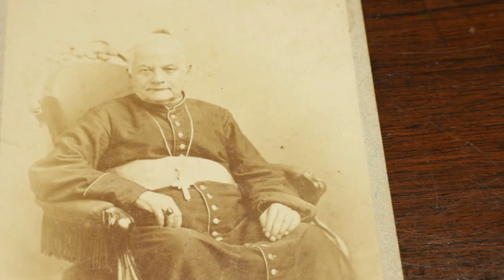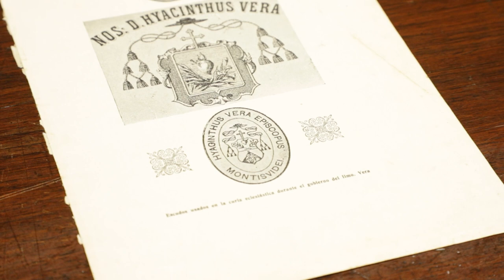Jacinto Vera será Beato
¡Un regalo de Dios para la Iglesia uruguaya! Jacinto Vera será proclamado beato. El papa Francisco aprobó un milagro atribuido a la intercesión de quien fue nuestro primer obispo. ¡Mirá el mensaje del Card. Daniel Sturla!